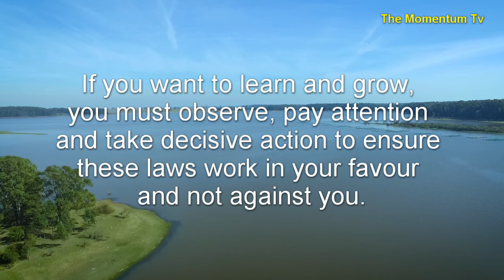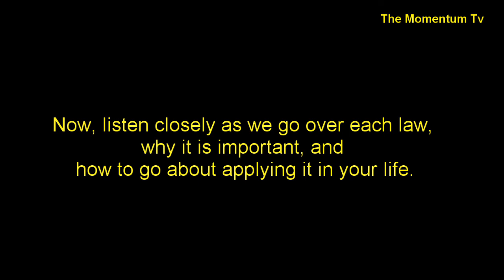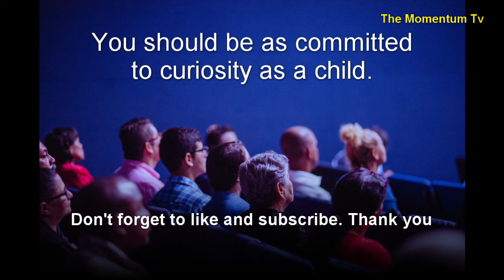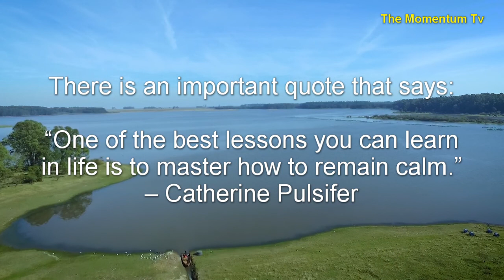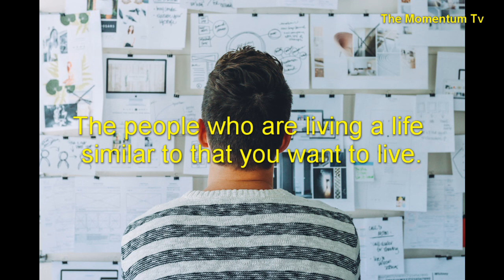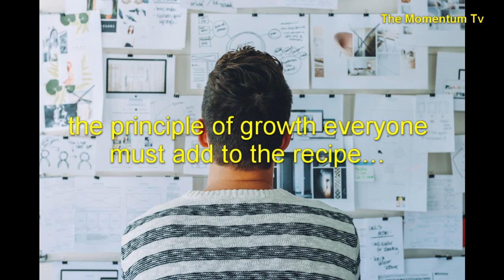Invaluable Laws of Growth | The Art of Living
Anyone aiming success must know and work towards them.
Important motivational quotes from the video
“Knowing is not enough, we must apply. Willing is not enough, we must do.” -Bruce Lee
“One of the best lessons you can learn in life is to master how to remain calm.” –Catherine Pulsifer
“Learn to discipline your emotions, because if you don’t… your enemies will use them against you”
Follow on other social media networks for motivational quotes.
Music & Speech by Fearless Motivation
Speech: Josiah Ruff